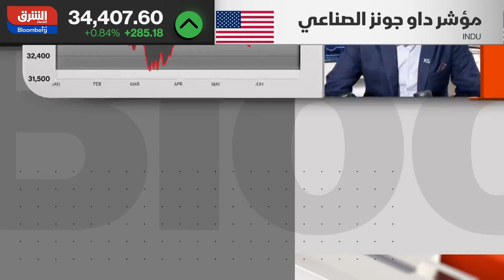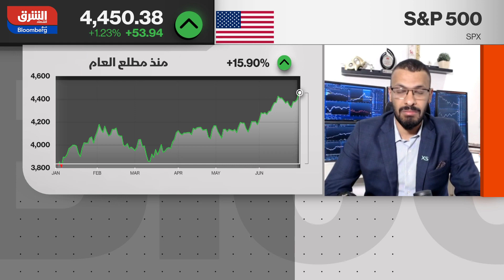Technology Stocks Surge as the Main Driver of NASDAQ 100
Watch ASharq Bloomberg's interview featuring Ahmed Negm, Head of Market Research - MENA Region at XS.com on July 2, 2023.
Mr. Negm talked about the rise of the Nasdaq 100 and the boom in technology stocks that contributed to it. He also pointed out that these stocks have become the main driver for the performance of this index.